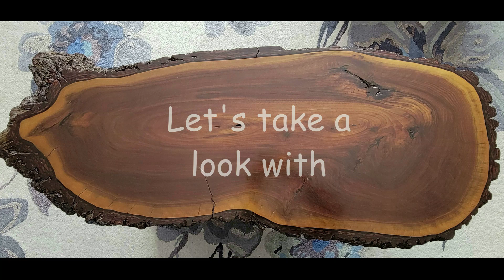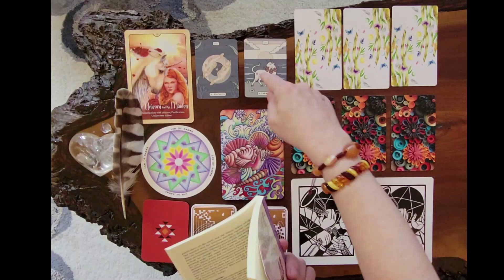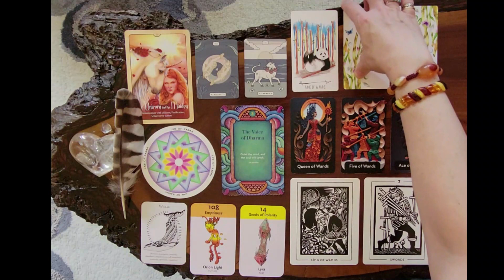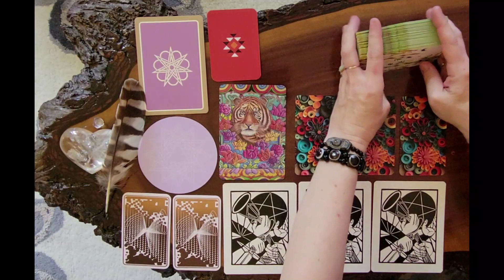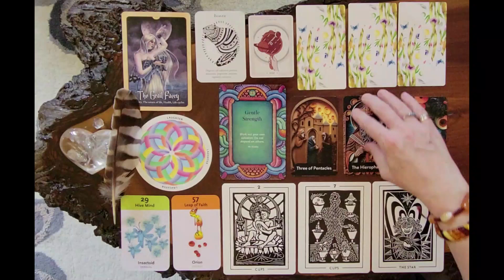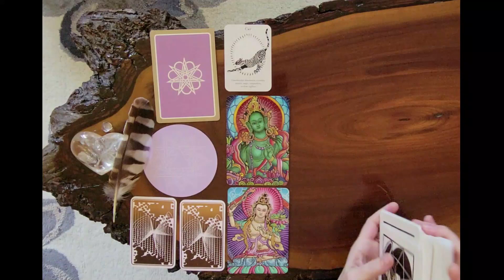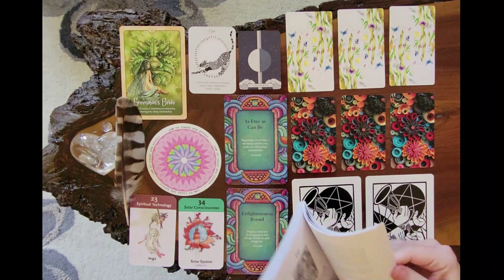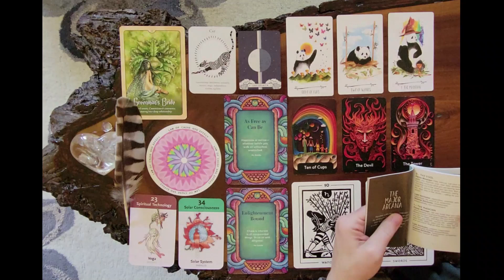Timeless Pick a Card Reading💜🔮💫WHAT IS BLOCKING YOUR MANIFESTAIONS?❤️🧡💛💚💙💜💖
Hey there Sweet Souls! Welcome to my summertime pick a card readings.☀️

These are timeless readings, so whenever you find this reading, know it was meant to find you at the right time.❤️🧡💛💚💙💜💖

This pick a card reading will be looking at WHAT IS BLOCKING YOUR MANIFESTATIONS?🥰💫

I will be shuffling my two permanent decks along with three different oracle decks and three different tarot decks on screen. The oracle and tarot decks will be changed weekly throughout the summer to include 48 different deck creators. This pick a card format will include the deck creator's wisdom into the readings through their guidebooks, which I will be reading from and connecting their messages to each other through spirit guides and angels.

I am SO excited to see, witness, and experience the messages from our ansectors, spirit guides, and angels along with you Sweet Souls in real time. 🥰

ENJOY THE MAGIC AS IT UNFOLDS!😆

TIME STAMPS:
0:00 - Intro
0:43  - Pick a pile
1:53 -   Pile 1 shuffle
5:38 -   Pile 1 Howlite heart
33:46 - Pile 2 shuffle
37:42 - Pile 2 Rhodochrosite heart
59:44 - Pile 3 shuffle
1:04:15 - Pile 3 Amethyst heart

DECKS USED:
The Cosmic Deck of Initiation
by: BARBARA M. DeLONG

The Shaman Box
by: SARAH BARTLETT
      TATYANA BORISOVA

Claves Astrologicae
Astrology Oracle Deck
by: De Iris Sacra

Wisdom of the Buddha
Mindfulness Deck
Artwork by: Matthew Smith

by: Lucy Cavendish
Artwork by: Selina Fenech

Galactic Heritage Cards
by: Lessard Royal-Holt
Illustrations by: David Cow

Light and Shadow Tarot
by: Michael Goepferd
      Brian Williams
block prints by: Michael Goepferd

The Tarot
by: Shimiltel
illustrated by: AI

by: Kimberly M. Tsan
illustrated by: Celia Libelle